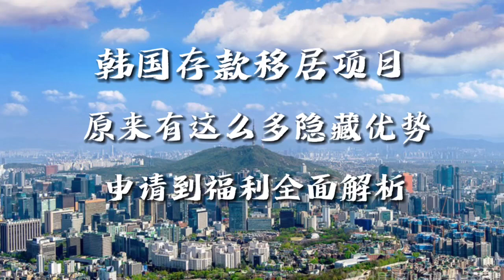韩国存款移居 项目 原来有这么多隐藏优势 申请到福利全面解析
🇰🇷朝国存款移民用些事
驻外接待深度对话
驻外接待带你夜游明洞小吃街
移居韩国条件竟然这么简单
韩国项目变政走势分析
都是“谁”在办理韩国身份
现身说法韩国医疗实际体验